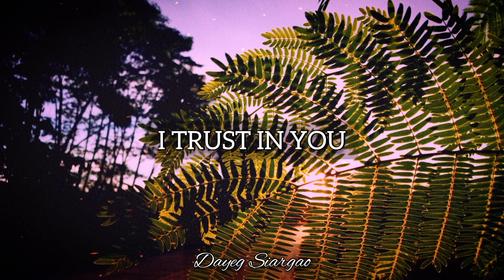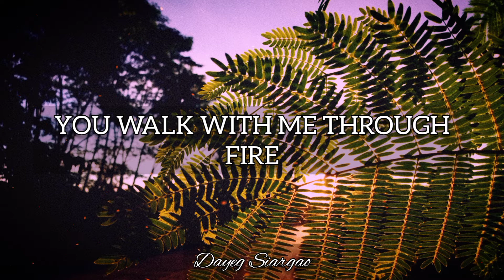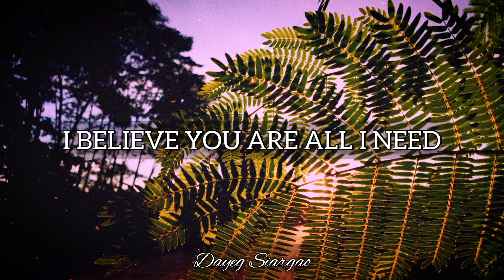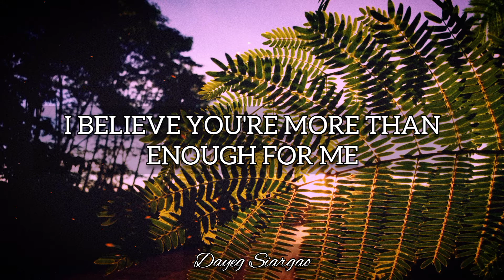Kari Jobe — Healer (Lyrics) 🎶🙏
Healer by Kari Jobe // Lyrics

🖼️Photo Captured:
Dayeg Siargao:

—LYRICS—
You hold my every moment
You calm my raging seas
You walk with me through fire
And heal all my disease
I trust in You, I trust in You

I believe You're my healer
I believe You are all I need
I believe

And I believe You're my portion
I believe You're more than enough for me
Jesus You're all I need

I trust in You, Lord I trust in You

I believe You're my portion

You hold my world in Your hands

Oh, yes You are, yes You are

Lord I believe You're more than enough for me
More than enough for me

You're my healer
~ DAYEG SIARGAO :

🎶🥰😇..WORSHIP SIARGAO..😇🥰🎶